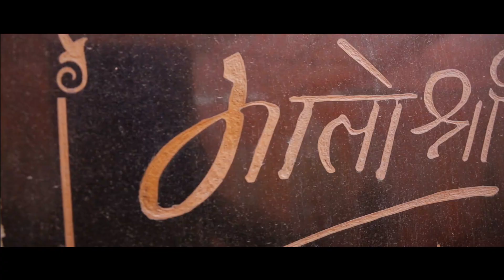Shiv vivah | Om.g art photography